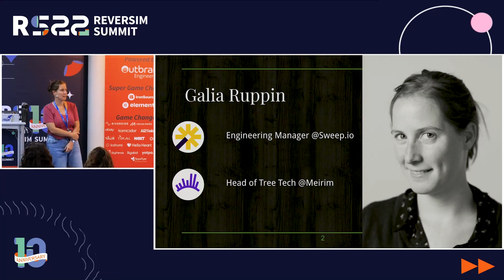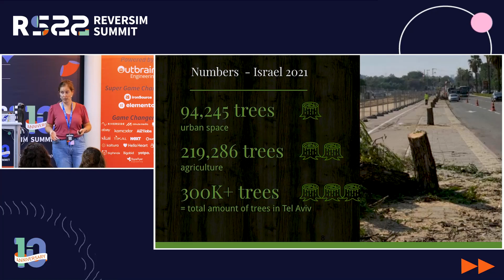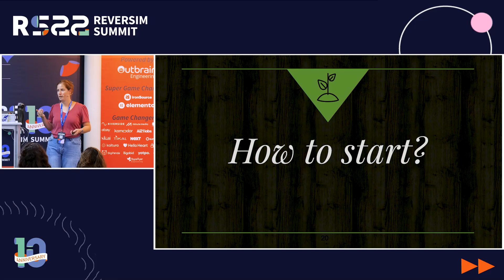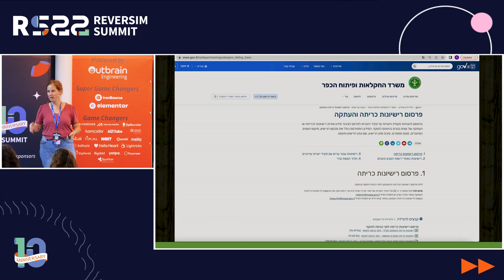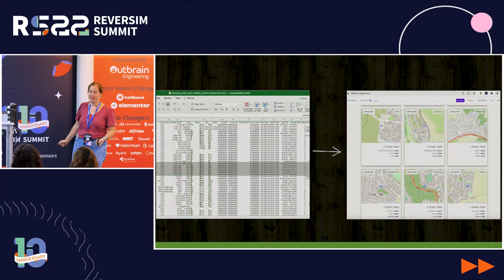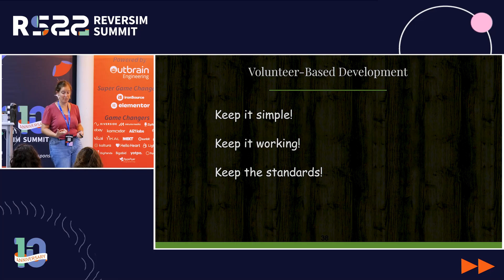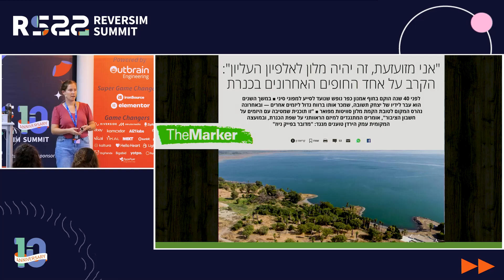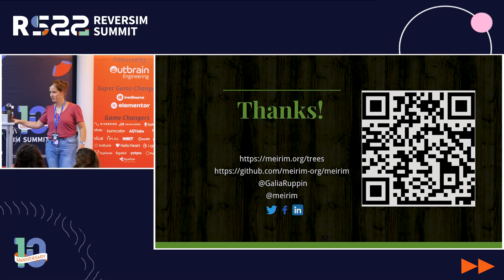Node Save The Trees / Galia Ruppin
How can we bind the power of technology in order to impact our neighborhood? At Meirim.org we developed a unique system, node.js based, that allows locals to get notified on advance about upcoming tree felling near their house, and engage them to take action and save the trees. Since our open source system launched last year, thousands of trees in Israel has been saved due to our activity.
In this talk you could hear about the geo open-source ecosystem, how to overcome partial and noisy geo data and usage limitations of 3rd parties. You could also hear about managing volunteer open-source projects that connects with public activity and the special involvement it creates.